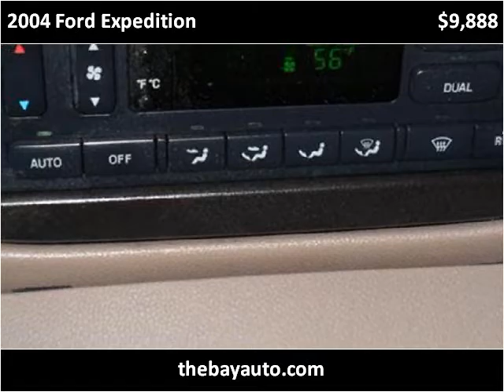2004 Ford Expedition Used Cars Fremont CA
This 2004 Ford Expedition is available from The Bay Auto.